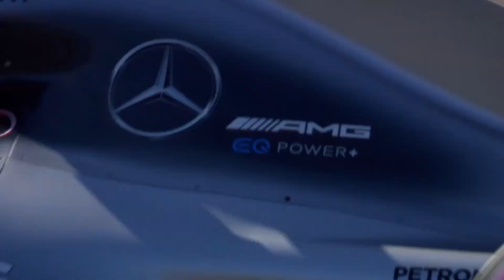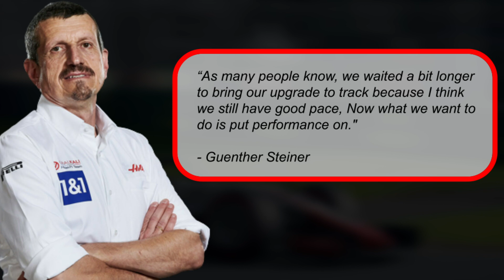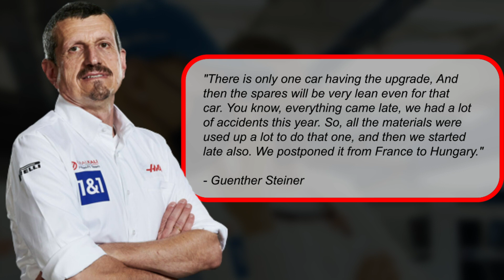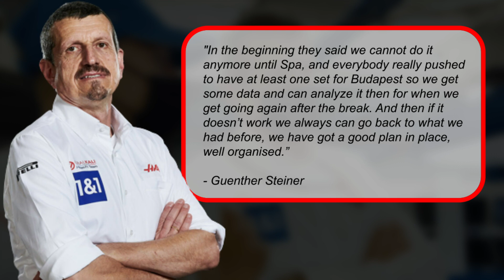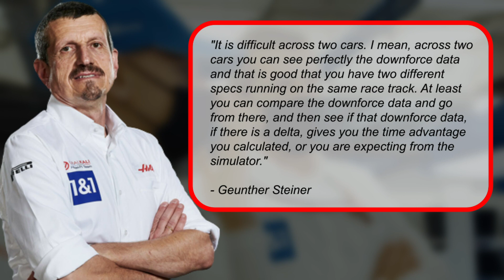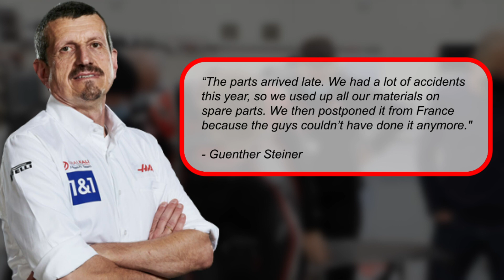Schumacher In TROUBLE for the Hungarian GP!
Because of the budget restriction, there is now a level playing field in terms of the financial resources available to Formula One teams for the purpose of further developing their cars.
However, for some teams, it continues to be tough to compete with the more established teams. The Haas Formula One team is the only one that has not yet placed any modifications on its car.
But why is that so? Is this due to a lack of funds, a lack of technical expertise, or just a strategic decision?
And why is Schumacher in trouble for the Hungarian GP? Let’s find out!